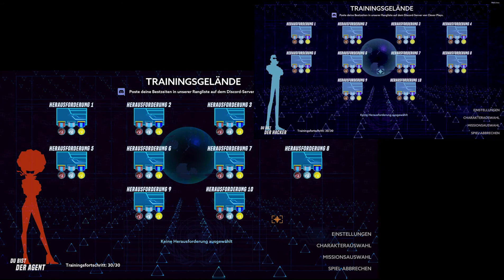All Gold (trophy) – Challenge Mode (DLC) – Operation Tango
This is a showcase of how to earn a gold medal in all challenges in the challenge mode DLC of Operation Tango. We didn’t capture or voice chat, but as you can imagine, communication is key.